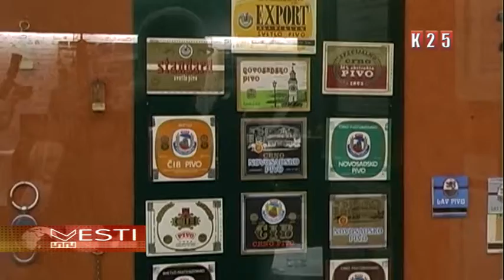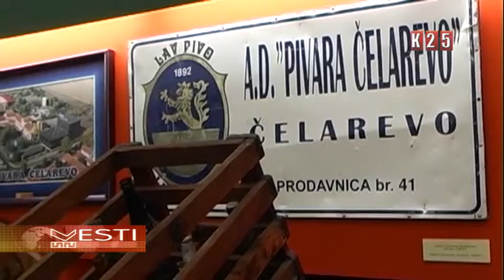Konkurs Carlsberg i Dunđerski Fondacije